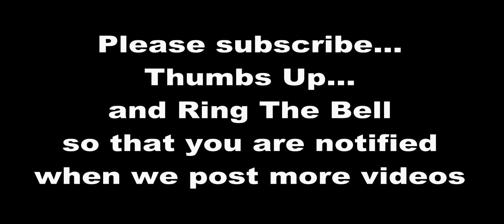INTERVIEW - The Kilted Prepper Speaking At The Mountain Readiness Expo May 5-7 in Harmony NC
The Kilted Prepper Speaking At The Mountain Readiness Expo May 5-7 in Harmony NC - I am super excited to be invited to speak at The Mountain Readiness Expo taking place May 5-7 in Harmony NC. This is going to be a lot of fun and I will be teaching Dehydration and the many cool as well unusual things you can use your dehydrator for. @mountainreadiness

Come on out and join me and check out their

LOCATION - 742 Jericho Road, Harmony, North Carolina 28634

PLEASE FOLLOW ME - Here are my contact points…

Who are we at Mountain Readiness?
We are group of concerned Patriots who worry that our society and our world, have become dependent upon big corporations, big pharmaceutical, and foreign sources to sustain our lives… our family’s lives… our neighbor’s and Country men’s and women’s lives…

We fear that “Tribal” knowledge, the knowledge that historically was passed from Great Grand Parents to Great Grand Children is being lost in our culture… it is being lost and purged from our society… We feel that the loss of this knowledge, that built this great Nation, is something we should strive to reclaim, at any cost.

When the lights go out, and the world goes dark…

when the shelves are not stocked…

when the cell phones don’t work…

who is coming to save you and your family?

The answer is NO ONE!

No one is coming… prepare to self-rescue… or don’t…

We WILL continue to fight the good fight, for ourselves, our families, and our great Nation!

…combined, Mountain Readiness is built from…

… over 6 decades serving our Country in the military, private military contracting, and Law Enforcement…

…over 4 decades homesteading, blacksmithing, woodworking, gardening, bushcrafting, food preservation… and general preparedness…

With all this, we still are not satisfied… we realize that if the world goes dark tomorrow, we are still woefully unprepared… we don’t want that for us, we don’t want that for you!

That is why we are here and are dedicated to bringing you the foremost experts in the areas we all need to be even more prepared… from driving to the corner store for a snack, to getting lost in the wild… we want you confident and prepared to make it home.

…Welcome to Mountain Readiness; The premier Homesteading & Preparedness Readiness Retreat in Northwestern North Carolina!!!

GRATUITOUS DISCLAIMER - Amazon, The FTC, and any other shopping website that you might see here on my website want me to remind you that this website does, in fact, contain affiliate links. This does not increase the price that you'll pay for that item, nor does it decrease the value of the item. Keep Pushing Forward! - Raymond Mhor